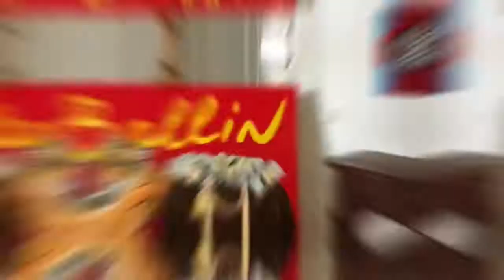365 days challenge-day 44/ Step by Step Acrylic Painting for Beginners/ Leopard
I am continuing my 365 days acrylic painting challenge by painting a leopard 🐆. I painted it step by step, so you can reproduce those steps. I hope you enjoy it. Have a great day!